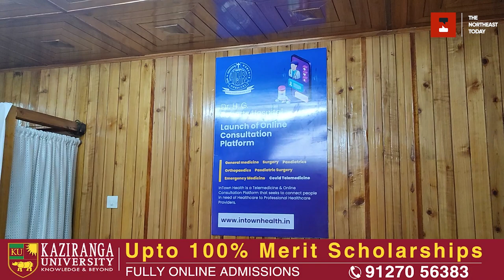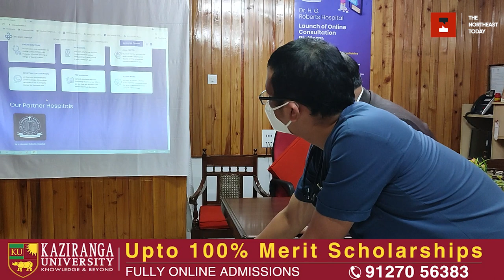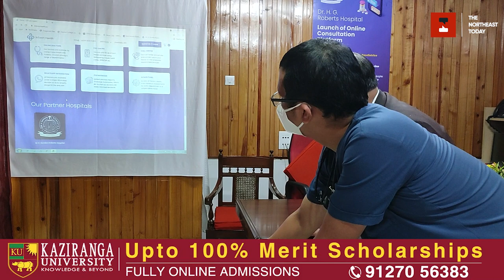Shillong hospital launches online consultation platform for patients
Dr Hugh Gordon Roberts Hospital in Shillong launched its first online consultation platform on Thursday, August 12, in collaboration with Intown solutions in telemedicine online consultation platform, via a portal called intownhealth. in.

It is the second hospital in Shillong to do so after NEIGRIHMS.

Speaking to media persons, KW Marbaniang, the administrative officer of Dr HG Roberts Hospital, said since the people have been apprehensive to come to the hospital, an online consultation platform would to some extent solve the problem for most patients.